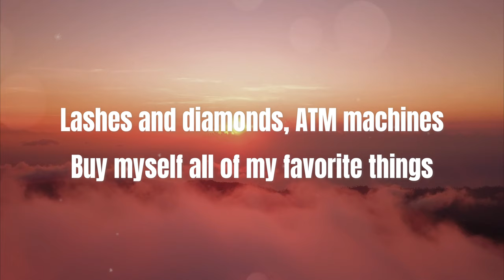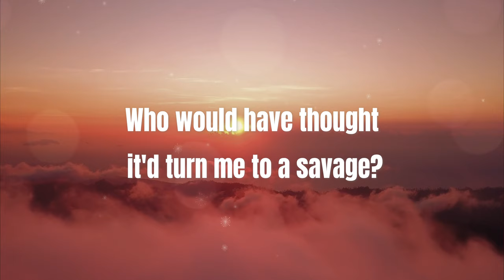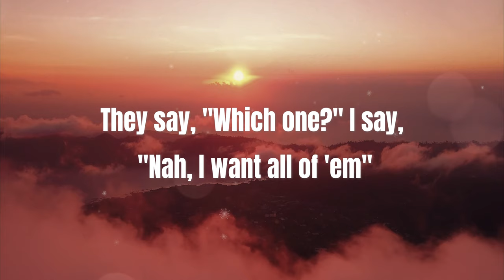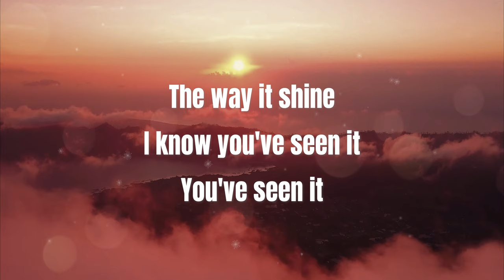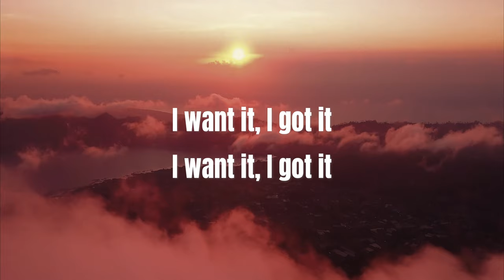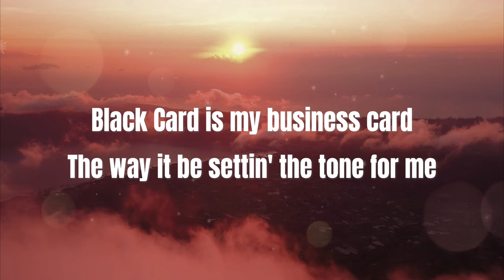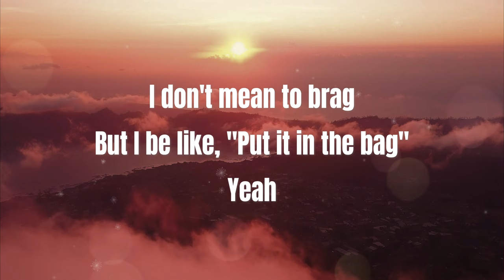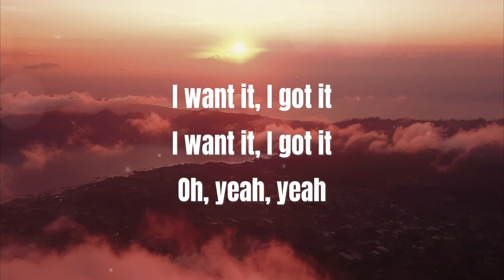7 Rings - Ariana Grande | Video Lyrics